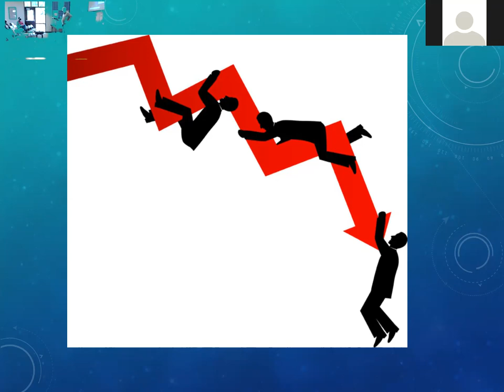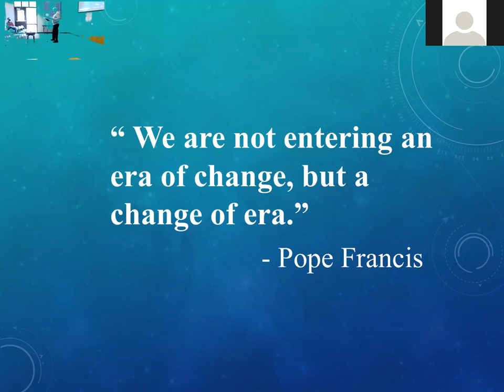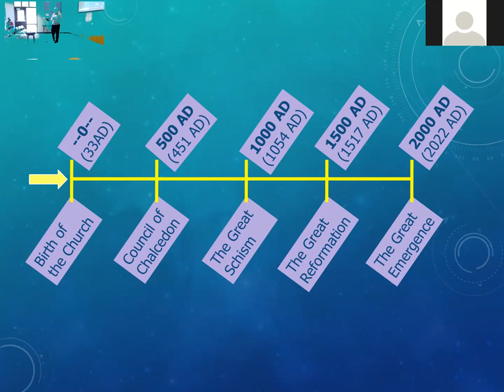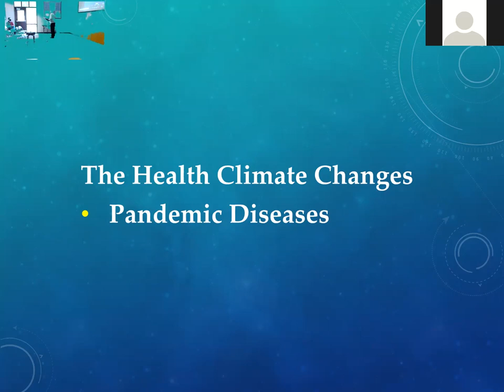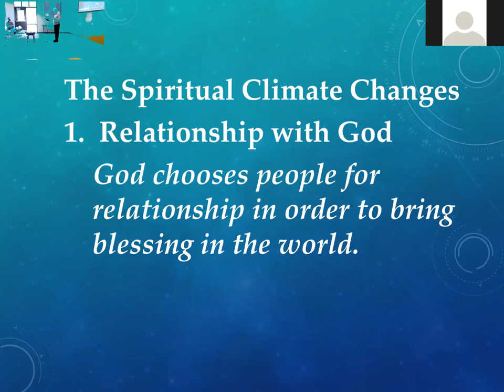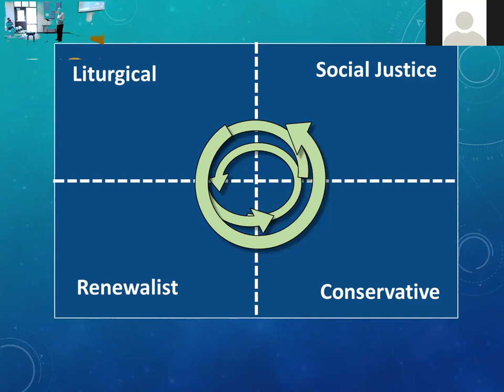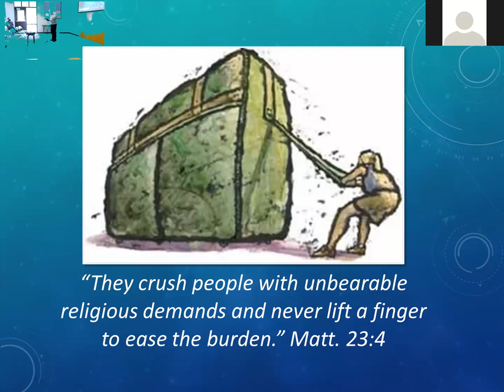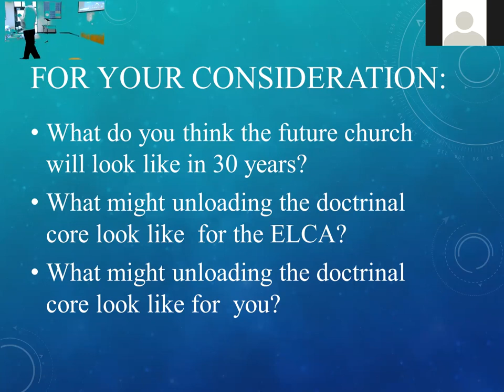Forum 4.24.22: Why the Eternal and Unchanging Church Changes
Part 1, Facilitator: Phil Waite

April 24th & May 1st - Author Phyllis Tickle quotes the Anglican Bishop Mark Dyer when she says that the only way to understand what’s currently happening to us as 21st century Christians is to first understand that ‘once every 500 years the Church feels compelled to hold a giant rummage sale.’ The last big rummage sale was in 1517 thanks to Martin Luther’s Great Reformation and it appears we’re in another one now. What do these once-every-500-years ‘rummage sales’ look like? What does it mean for us today and to the future church? Join us at the Forum on April 24th and May 1st with Phil Waite as we explore the history of Christianity and how the church with all its ties to society, demographics, technology, science, and shifting spiritualities is being reshaped and renewed.